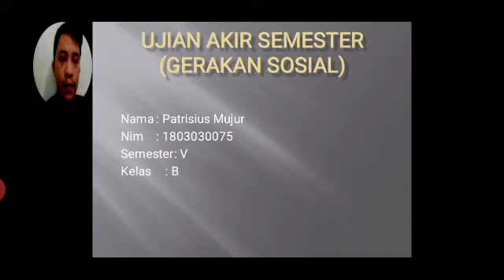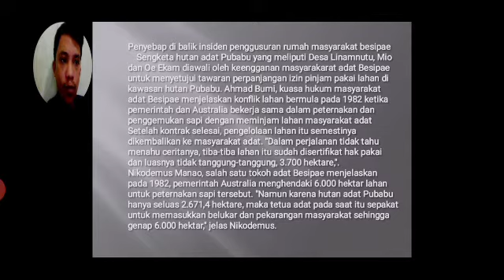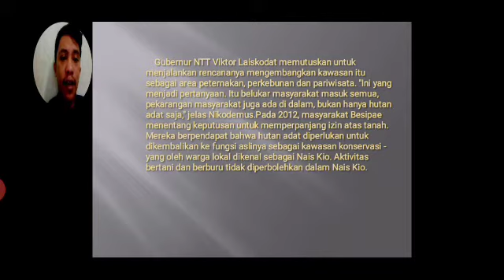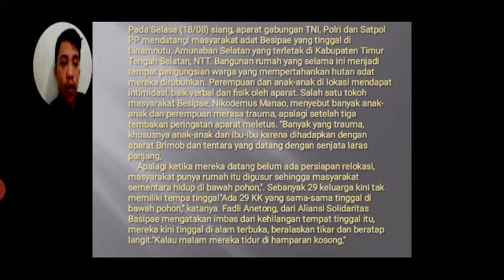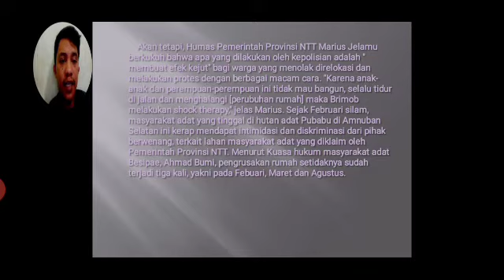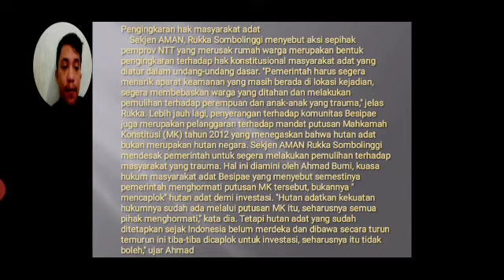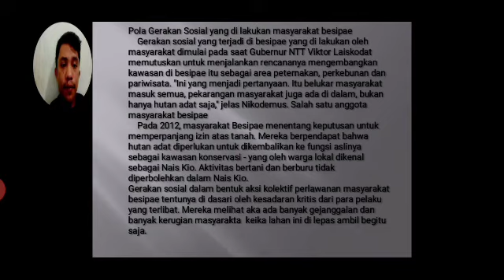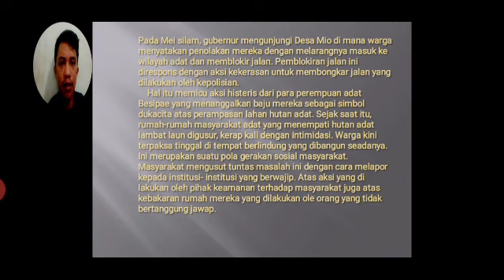FT-GERAKAN SOSIAL: KASUS BESIPAE(5)